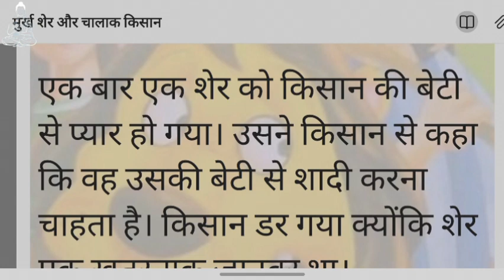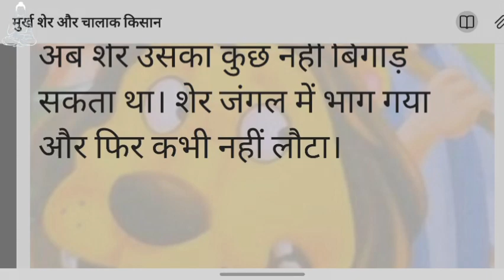शेर और किसान की बेटी की शादी 2.0! lion and farmer's daughter marriage!